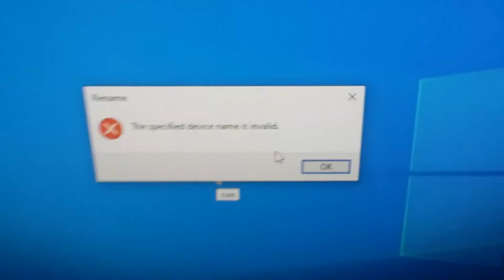Ubuntu 20.04 Vs Windows 10 | The Con Folder Challenge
Welcome back,  depending on what operating system is used, the user may or may not be able to name any of their files or folders by the name of "Con".

Since I have a Windows 10 desktop, and an Open Source Ubuntu 20.04 LTS Linux desktop, I though it would be interesting to see how both of these OS, operating systems, handles the "Con" Folder Challenge.

If you have tried the Con Folder Challenge on any other operating system, please post your results in the comment section, I am very curious how other OS operating systems handle this the "Con" challenge.

Also, if you know any other file / folder names that cause errors such as "con", please post them in the comment section for further testing.

Con file, Con folder, Con glitch, Con Problem, Con issue, Con error, Windows 10 Versus Ubuntu 20.04 LTS